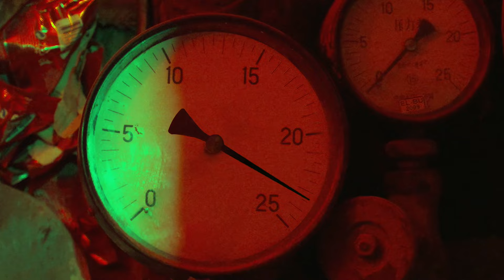MIXED UP EVERYTHING - Would You Be Me? (Official Music Video)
Mixed Up Everything's official music video for "Would You Be Me?" from the album "What’s The Rush Now?".

Production: Enis Cela Production
Director: Elvin Minaj
DOP: Enis Cela, Kevi Brame
Actor: Ratko